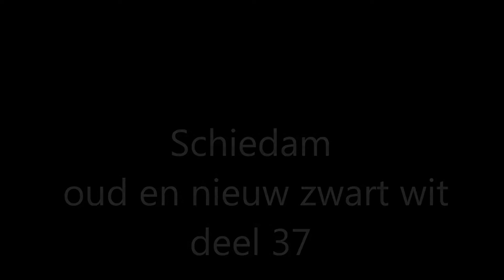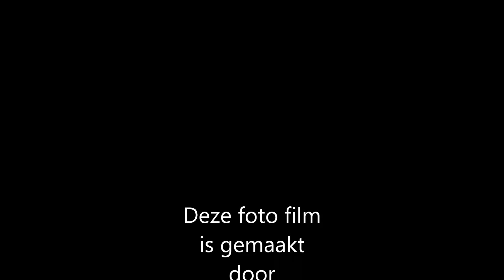Schiedam oud en nieuw zwart wit deel 37